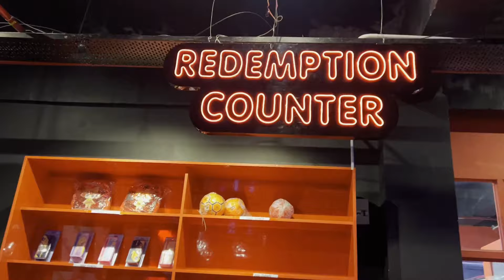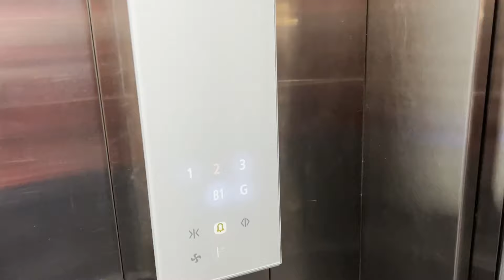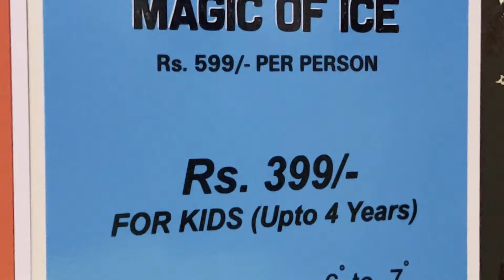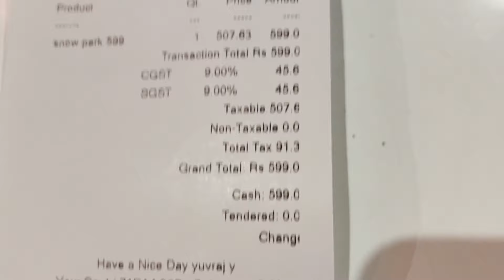Snow Park Chandigarh, Jabli, Chandigarh to Shimla road, Snow, Hill Station near Chandigarh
Chandigarh to Snow Park Jabli Distance - 40 Km

*Restaurant
*Big Mall
*Branded Showroom
Big Gaming Point

IMPORTANT YOUTUBE VIDEOS